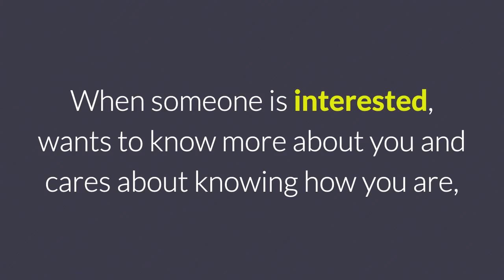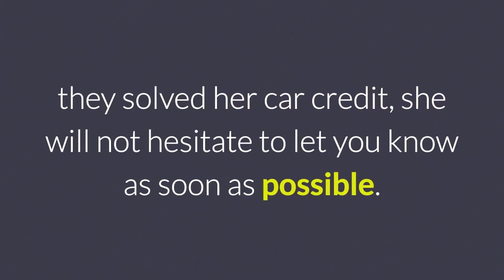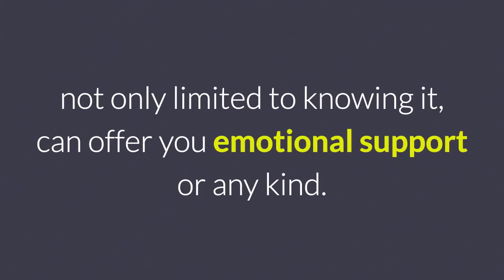How Tell If A Girl Likes You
Here are some tips to know if she is interested, you should take into account that some women are more obvious than others and some do not apply at all because of their personality.

1. Shows interest when you talk to her.

Pay close attention to everything she says, want to know more about the subject and will maintain eye contact. Plus he will ask you personal questions to make sure you are the right person.

2. She looks at you a lot:.

When you like someone is something you can not avoid, in my case I look at him and the smile comes from nothing; Just seeing that person gives you pleasure.

3. Asks you how your day was, and wishes you a nice night.

When someone is interested, wants to know more about you and cares about knowing how you are, and wishing you good morning or good night, is a detail to let you know that he cares.

4. Looks for pretexts to spend time together.

A woman who enjoys your company will be happy, pleased and is an indication that she enjoys your presence; So anything is a reason to want to be by your side.

5. Shares very personal things of her life.

If things like problems of the family or friends, to ask you some advice or to relax.

6. You are the first with whom she wants to share some achievement.

If she gets a good qualification on an exam, had some promotion, they solved her car credit, she will not hesitate to let you know as soon as possible.

6. Does not wait for you to write to her, she also starts the conversation.

Maybe you have not written to her, so she takes the initiative, to be present in your life.

7. Probably asks you if you have plans for a specific day.

Yes, there may be a hidden reason here, she wants you to take her out and insinuates it to you.

Some can get right to the point and invite you.

8. Hugs or spontaneous approaches.

You are in a park or a meeting of friends and out of nowhere gives you a hug.

This is a kind of flirting game, some can touch your cheeks, others touch your hand under the pretext of seeing your watch or bracelet, or touching your shoulder.

In short, she likes you and you have passed the threshold of her trust.

9. Offers her support.

It goes hand in hand with point 3 to know how you are, not only limited to knowing it, can offer you emotional support or any kind.

10. The blush.

At times you manage to make her nervous and the color of her skin turns red tomato.

11. You may make her feel jealous.

You tell her that a girl gave you a detail or that she said she likes you, she starts to put herself in an automaton mode "uh", "OK" "YES" "I have to leave, I'm tired" or "I have things do".

12. If you invite her out, tries to look her best.

For this, you notice the difference in her casual way of dressing from day to day, to when you have a date.

Well I hope these points help you to know if she likes you, you must be very observant, women sometimes disguise the signs and may not be so obvious.